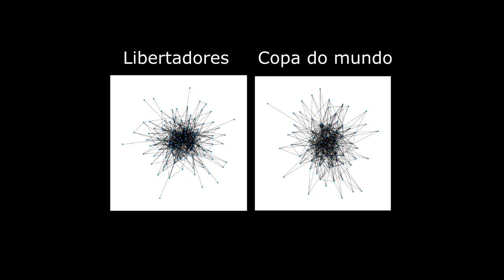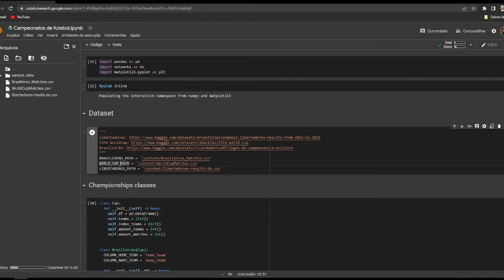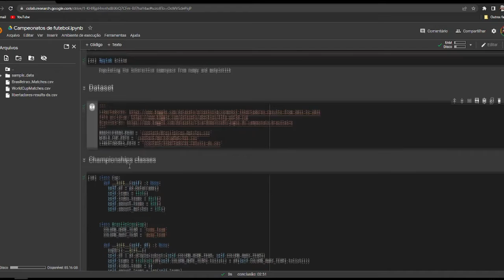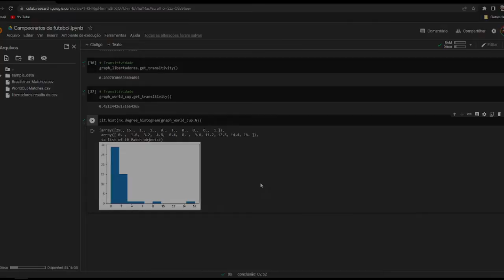Grafos - A transitividade nos campeonatos de futebol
Comunicações e Redes 2022 - UFABC
Atividade Prática